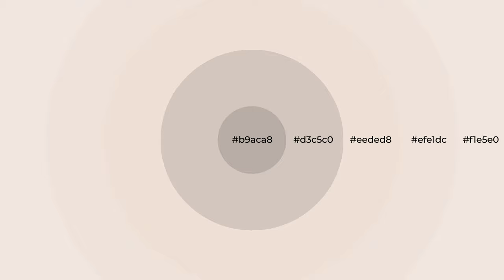Shades & Tints of Apricot Foam color eeded8 A Cool Red color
Shades of Apricot Foam color eeded8 Cool Shades of Apricot Foam color with Red hue for your project!

Shades
Hex d3c5c0

Tints
Hex efe1dc